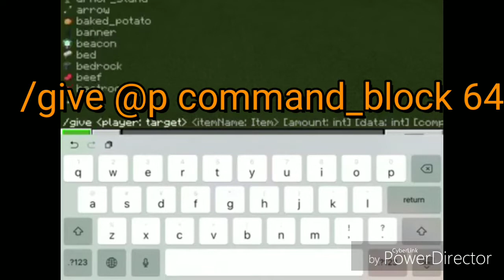【小橙】Minecraft如何做倍镜指令